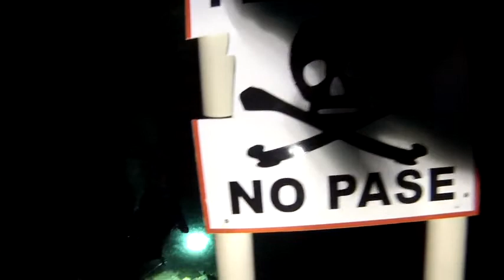Full Cave Diver Course with GoPro Playa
Clips from Scott Harrell's TDI Full Cave diver Course, August 2012.